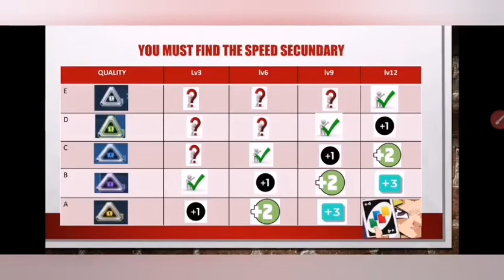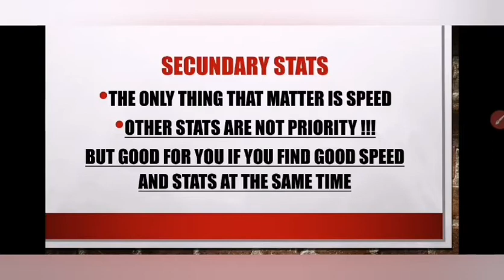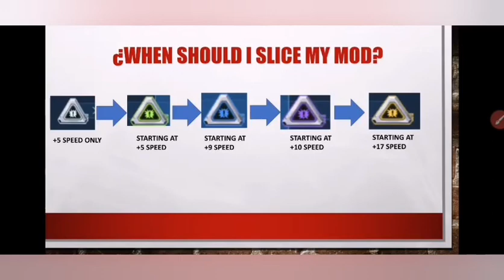SWGOH - SPEED MODS GUIDE in 3min.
Short and fast video for lazy people and I also have the massive upgrading and slice of speed mods on another video that put everything in this vid in action.
I Hope you like and enjoy the Guide.